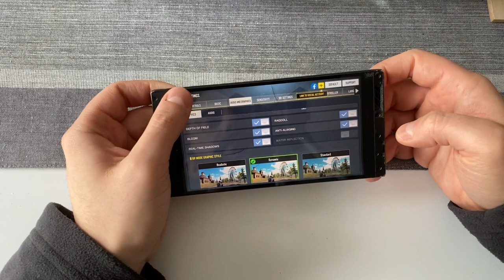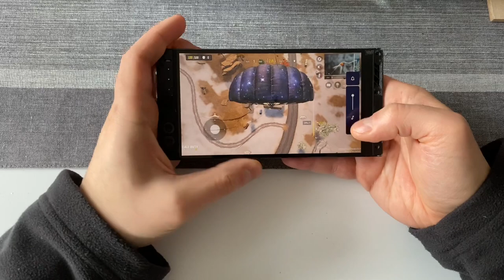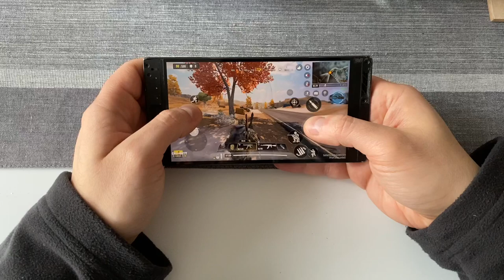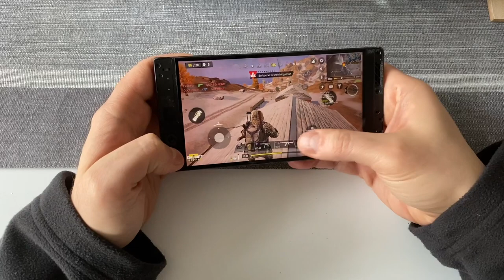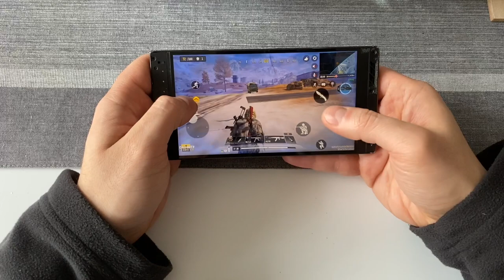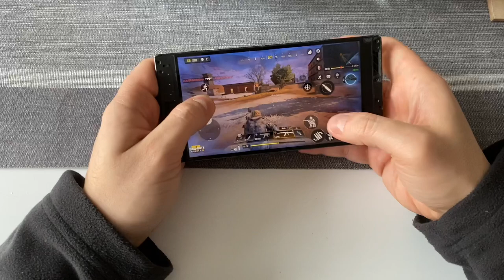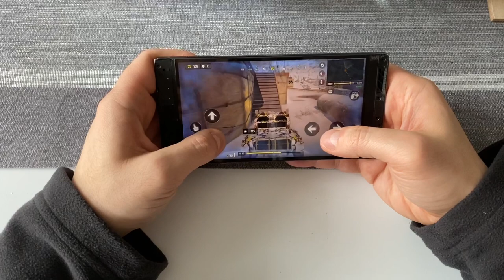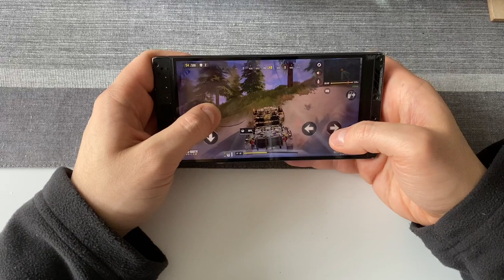20€ Razer Phone VS Call of Duty Mobile